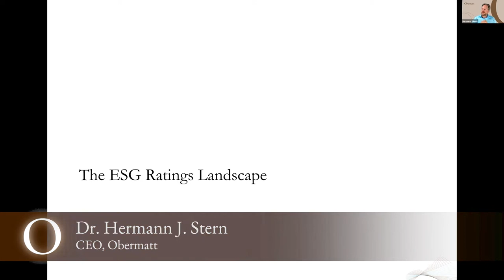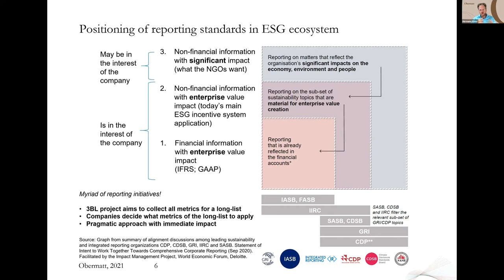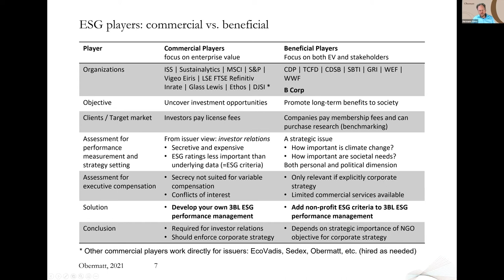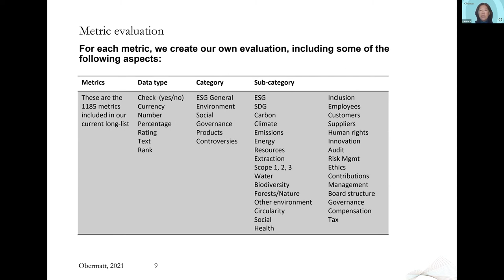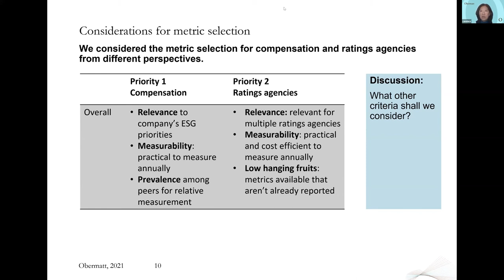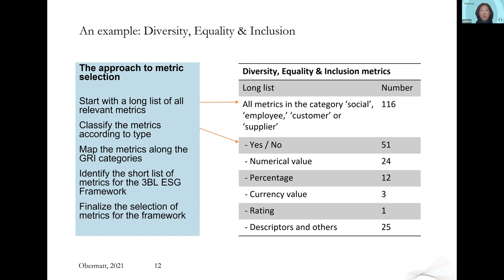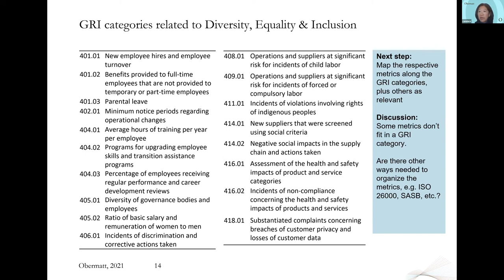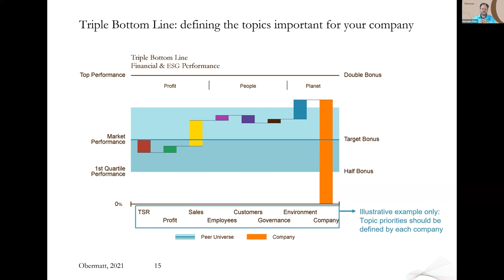The Obermatt Triple Bottom Line ESG Performance Reporting Framework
Companies must take their ESG performance into their own hands. This is the goal of Obermatt's Triple Bottom Line ESG project. The approach is presented in this video: 1. Structure of the ESG ecosystem, 2. Development approach ESG Triple Bottom Line system, 3. ESG performance presentation in the GRI report, 4. Obermatt Climate Index.

00:00 The ESG ecosystem (Dr. Hermann J. Stern)
10:58 Developing the Triple Bottom Line ESG system (Dr. Candace Cheng)
25:03 ESG for executive compensation (Dr. Hermann J. Stern)
29:52 Obermatt Climate Index (Dr. Hermann J. Stern)